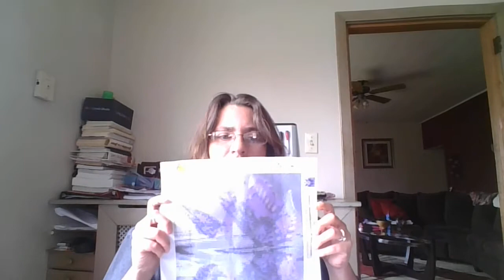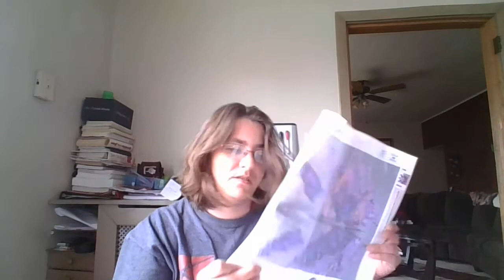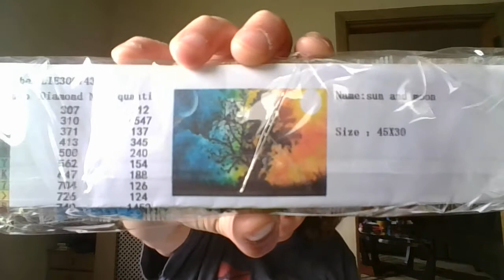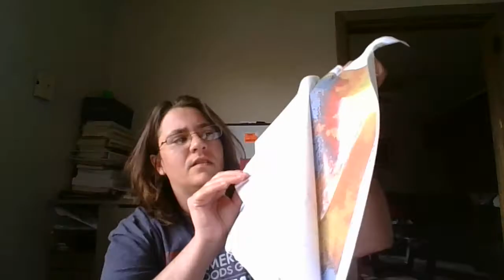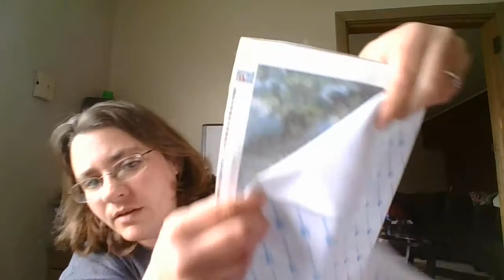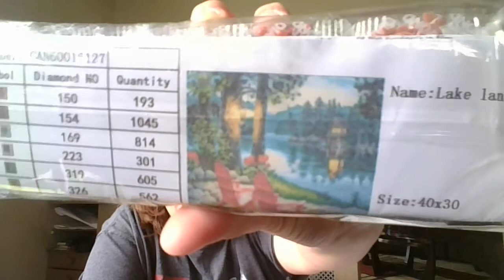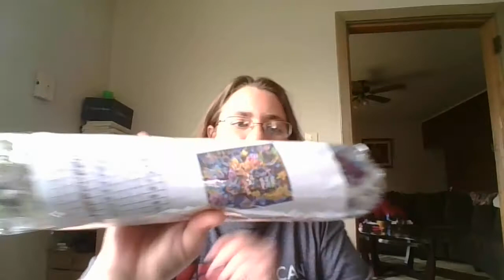Diamond painting haul 6 kits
6 new diamond paintings 1 wish.com and 5 from amazon